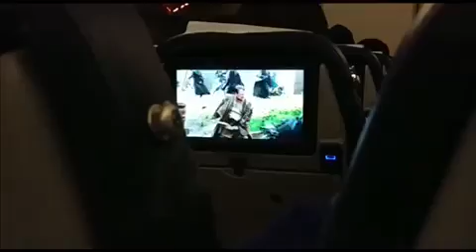São Tomé, o meu olhar sobre...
Edição, gravação, montagem, sonoplastia sorrisoamarelo @Amarelosorriso